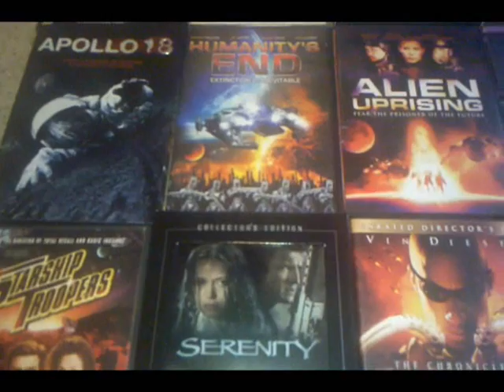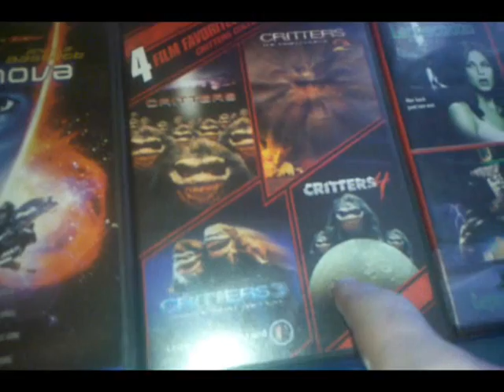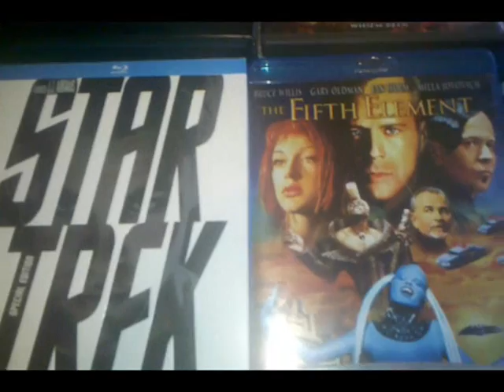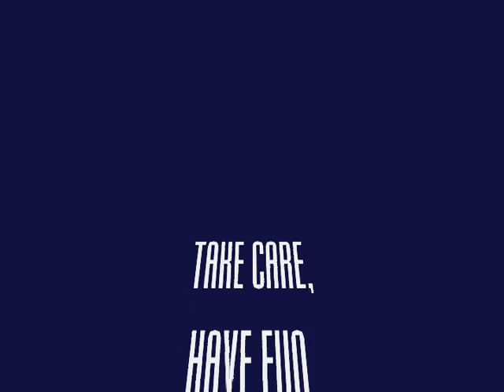AOAM 2 S is for Space....